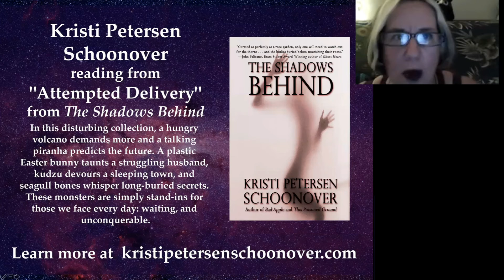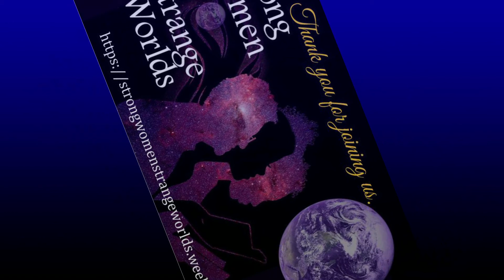SW-SW QuickRead Nov 18, 2021 - Kristi Petersen Schoonover.mp4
Snippet from the Strong Women - Strange Worlds QuickRead on November 5, 2021 featuring Kristi Petersen Schoonover along with host/emcee Kate Pope.